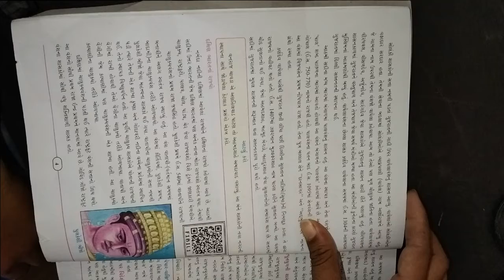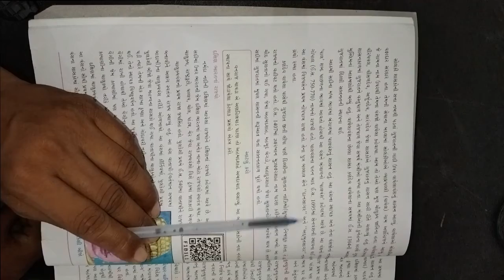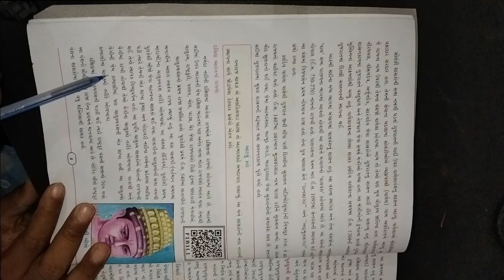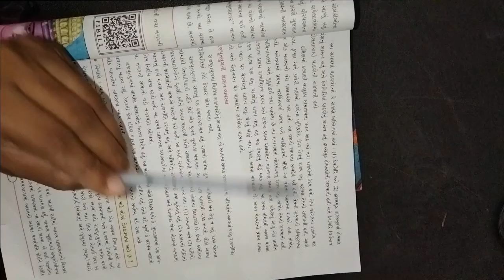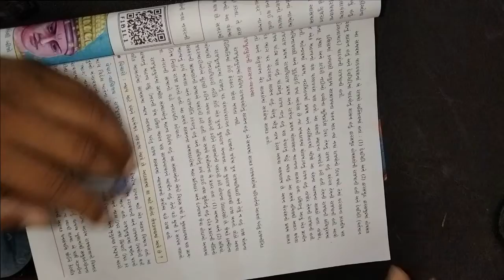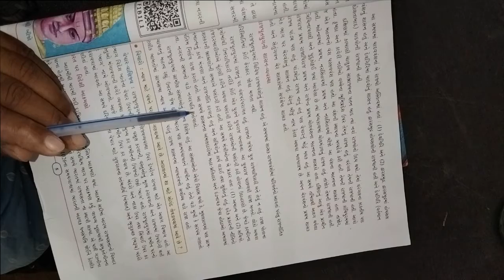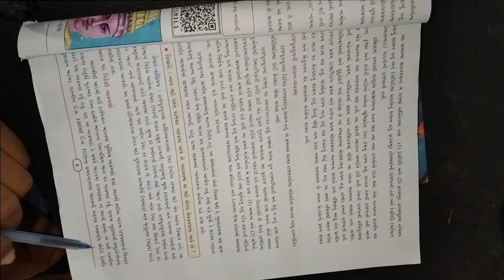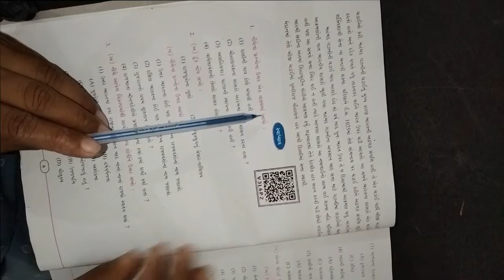ધોરણ ૭ વિષય સામાજીક વિજ્ઞાન પાઠ ૧ રાજપુત યુગ નવા શાસકો અને રાજ્યો ભાગ ૨